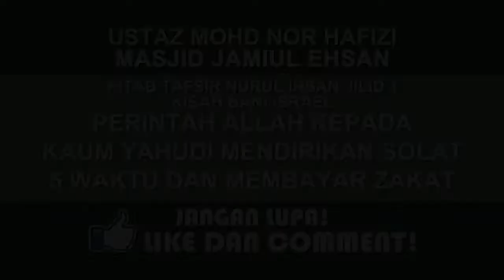No15 Part 2 | Perintah Allah kepada kaum yahudi mendirikan solat 5 waktu dan membayar zakat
Kitab tafsir nurul ihsan jilid 1
Kisah bani israel
Perintah Allah kepada kaum yahudi mendirikan solat 5 waktu dan membayar zakat
Masjid Jamiul Ehsan
25 REJAB 1440H/1 April 2019